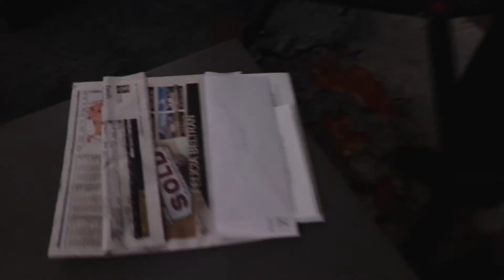Making a Film In 72 Hours | Award Winning Short Film BTS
Last week I competed in Wake Up Pueblo's Annual Film Fest. It was definitely not easy, but the pressure forced the team to work with limitations and create something awesome!

GEAR:
Main camera: Sony A7C
Main Lense: Sigma 24-70mm, 2.8
Prime Lense: Sony 85mm, 1.8
Shotgun Mic: Rode Micro
Wireless Mic: Rode Wireless Go II
Tripod: Viltrox VX-18M
360 Camera: Insta360 oneX2